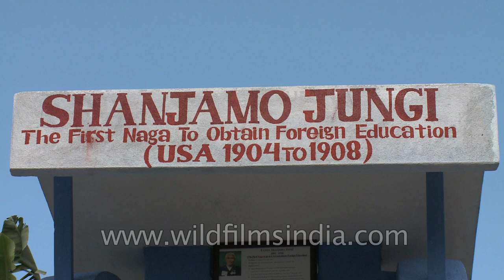Nagaland statue to Eramo Shanjamo Jungi in Yikhum village, Wokha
Eramo Shanjamo Jungi statue at Yikhum village is dedicated to Shanjamo Jungi who is said to be the first Naga to go to the US and obtain foreign education. Born in 1882, he was baptised by Rev. W.F.Dowd on 4th January 1889. His early days schooling was from Dr. clarks mission school, Impur which is also the oldest school in Nagaland. From there, a missionary lady from USA Dr/ Mrs S.A.Parrine took him America on 27th December 1904. He studied at Trenton Junction School, New Jersey, USA in 1905 and at Port Norris Public School, NJ, USA in 1906. Later on 2nd May 1907 he joined Mt. Hermon School till 23rd April 1908. He came back to Impur, Nagaland 27th November 1908.

Home of Lothas having a total geographical area of 1628 Sq. Km, accounting 9.82% of the total geographical  area of the State,  Wokha District is situated in the mid Western part of the Nagaland State. The Wokha District is situated in the mid western part of Nagaland State, adjacent to Sibsagar plain of the Assam State. It is bounded by Mokokchung District in the North, Kohima District in the South. Zunheboto District in the East and the State of the Assam in the West. The Wokha District is situated at a latitude of 26° '8' North and a longitude of 94° '18' East.

Wokha literally means Census in Lotha. It was a place where Lothas counted heads before spreading out into the villages during  their waves of migration. It is a land of beautiful, mountain ranges and rivers and is known for their vibrant dances and folk songs. Some noteworthy hills here are Mount Tiyi and Totsu Cliff. Doyang is the lagest river in the District and there is a Hydro Electricity Station with a capacity of 75MW called Doyang Hydro Project which is located across the Doyang River.

The Topography of the district is more or less similar with that of other district in the state, having ranges and ridges di-sected by seasonal streams. the altitude ranges from 304.3 Mtrs to 1313.67 Mtrs (MSL). The climate is warm in the lower plain areas, moderately warm in the upper region during summer but cold in winter. The monsoon starts from May and continues till  October. The annual rainfall varies from 200 cm to 250 cms. Wokha is also famous for fruits like Oranges, Passion fruits, Plum and Bananas. The soil types are recent Alluvium, old Alluvium Mountains valley Lateritic soil, brows forest and podzolic soils.

Agriculture and allied activities are the principal means of livelihood for the vast majority of the population residing in the rural area. Rice is the major food crop and occupies 77% of the total cultivable area. Other major crops grown are maize, tapioca, pulses, soya beans and variety of organic vegetables, which are available in the local market year around.

The staple food diets of the people are Rice, Bamboo shoot of various types, fermented of dried fish, yam, Molasses, Vegetables and meat, which is a delicacy. Foods are mostly boiled and species are rarely used. They are very particular, both in their food preparation and habit of taste. The people of the district also practice certain traditional cottage Industries mostly during the off season to meet their local requirements, like black smithy, traditional weaving, carpentry and handicraft etc. minerals like coal and cude oil are found at Changpang area in the lower range.